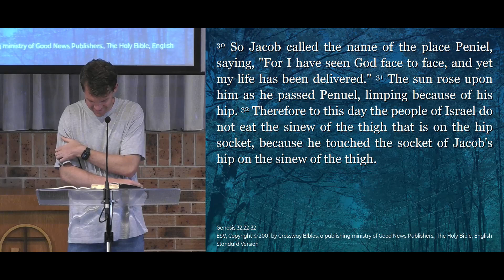Genesis 32:22-32 - Wrestling With God #1 - 7th Jan 24